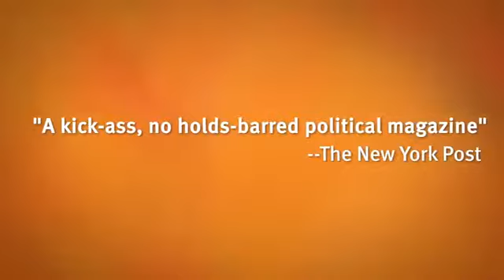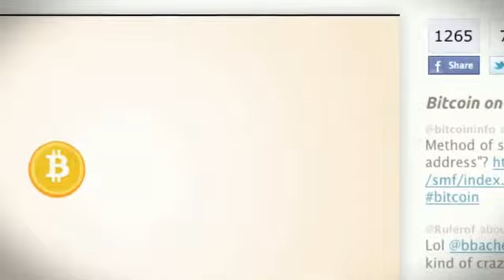Watch Bitcoin & The End of State Controlled Money Q&A with Jerry Brito reason tv Episodes News